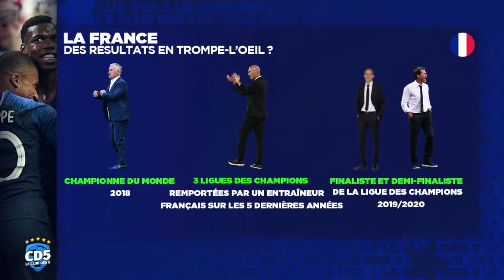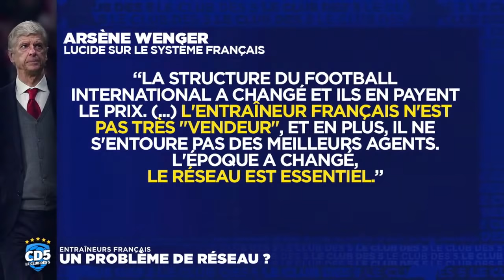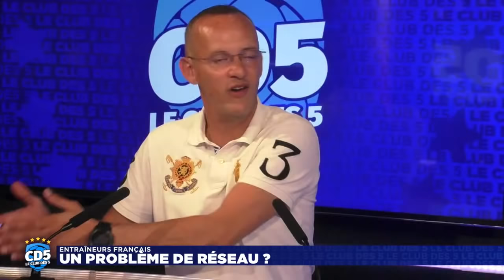Le paradoxe du football français : la formation des entraîneurs #788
La question du soir les Socios :
Y-a-t-il des entraîneurs français qui peuvent réussir dans les 5 grands championnats ?

Le programme pour vous faciliter la lecture les Socios :
0:00 - Début d'émission
4:35 - Sommaire
6:43 - Préambule
11:39 - Devenir coach en France : un parcours du combattant ?
23:46 - Yannis Rouani, entraîneur U19 féminines de Nancy
52:32 - Entraîneurs français : une formation à revoir ?
58:07 - Thibaud Leplat, auteur de "Football à la française"
1:07:08 - Entraîneurs français : pourquoi n'ont-ils pas la cote à l'étranger ?